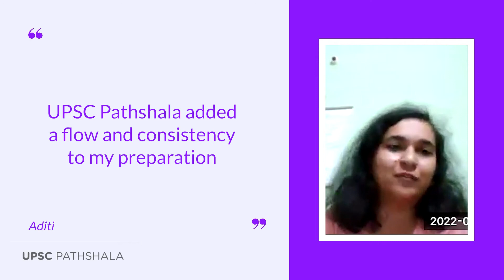Aditi's Experience with UPSC Pathshala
Let's see what our student, Ms. Aditi says about her UPSC Pathshala’s experience

Get a Free Consultation for everything you need for UPSC Exams.

►Enroll yourself at UPSC Pathshala and study with a personal mentor to ace the exams.

✅💡We at UPSC Pathshala are dedicated to offering you the best possible online tutoring experience. That is why our methods are innovative and carefully planned. We understand how valuable your time is and that is we make sure that not a second of your time is wasted.